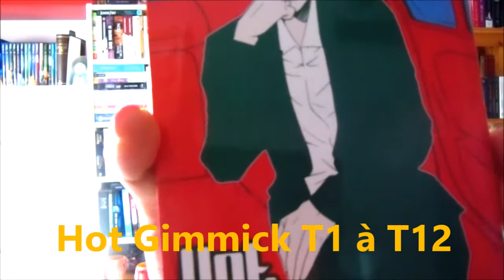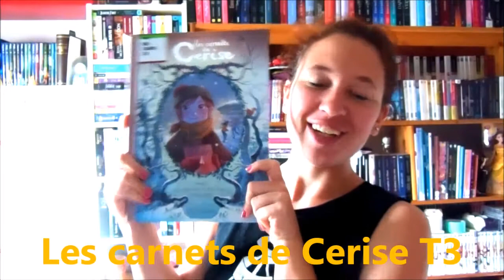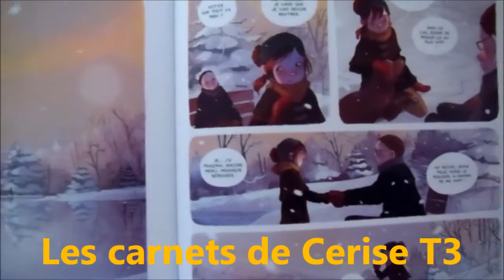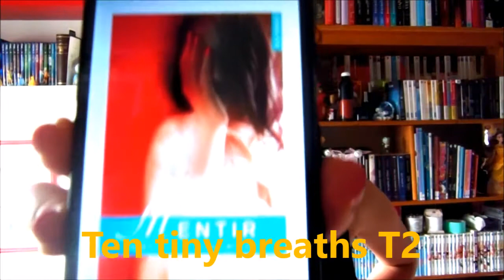[Books] Hey lundi party 97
↓ Bonjour gentil explorateur, déroule la barre d'info pour découvrir les secrets de la vidéo ↓
Pour zapper la partie BD / Mangas : 3min45

MERCI à vous pour toute les bonnes choses que vous m'apportez au quotidien sans le savoir !

♕  Personnes mentionnées ♔

Céline : Liniebookaddict
Pauline : Patatras
Chloé : Les reliques du lecteur

☽  Livres mentionnés ☾

❤ Keleana T2 La reine sans couronne par Sarah J Maas

❤ Ten tiny breaths T2 Mentir de K A Tucker

❤ [Mangas] Hot gimmick T1 à T12 de Miki Aihara